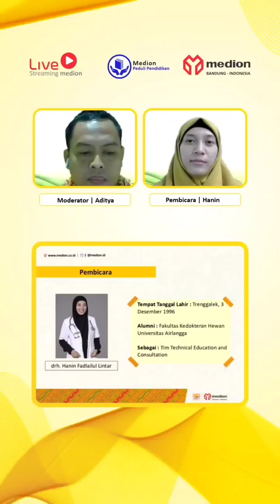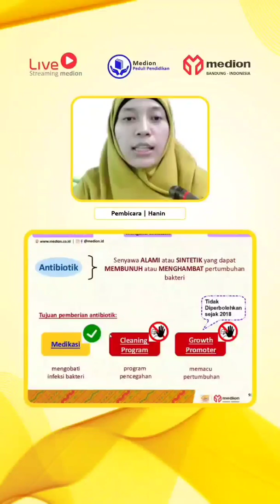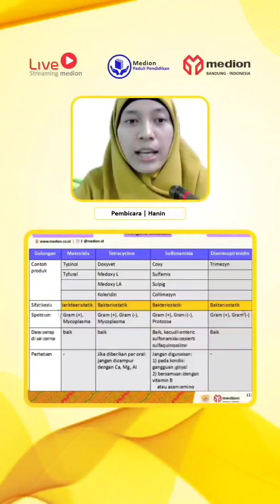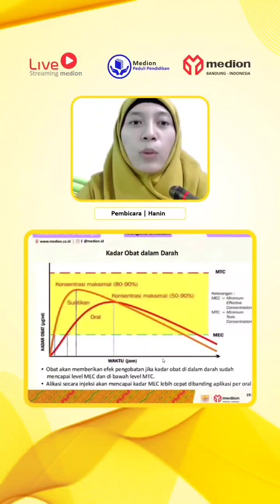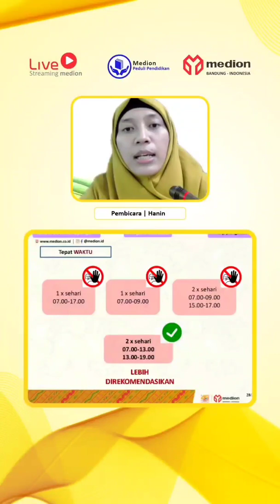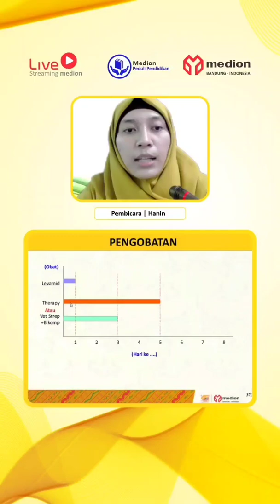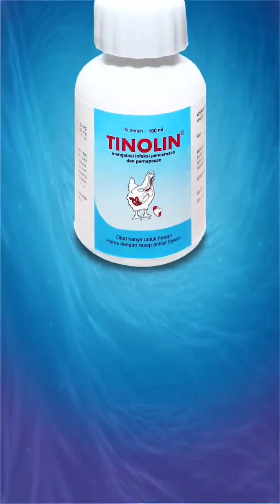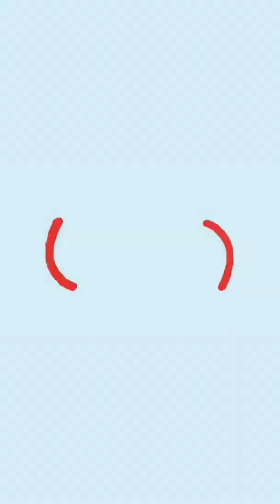Live Streaming Medion #38 : Bijak Menggunakan Antibiotik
Pembicara : drh. Hanin Fadlailul Lintar
Moderator : Aditya Kurniawan, S.Pt

Sinopsis : Berbagai macam obat sudah lazim digunakan dalam dunia perunggasan guna mengatasi penyakit yang menyerang ayam. penggunaan antibiotik yg tidak tepat dapat menimbulkan berbagai masalah salah satunya resistensi. Oleh karena itu diperlukan pengetahuan terhadap bagaimana cara pengobatan yang tepat agar tujuan pengobatan dapat tercapai dan ayam kembali dalam kondisi prima yaitu tepat diagnosa, tepat pemilihan obat, tepat aplikasi, tepat waktu pemberian dan tepat dosis.Disclaimer : Tayangan ini dibuat dan diunggah oleh PT Medion Farma Jaya, 2021. Dilarang mengcopy atau menyebarkan video ini tanpa izin